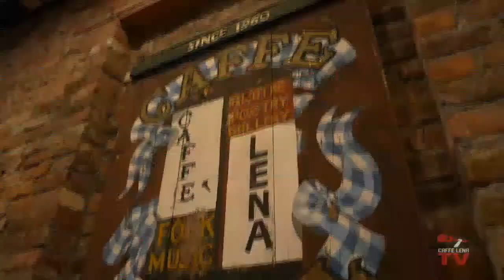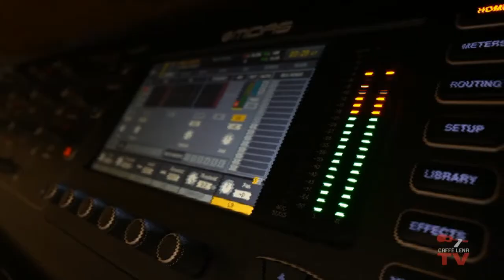Jon McLaughlin with Kris Allen - Live At Caffe Lena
This is a free preview of the first two songs of tonight's show. To see the full performance and get access for one week, please buy a ticket to support the artists on CaffeLena.tv

Jon released his debut album, Indiana, in 2007 on Island Def Jam, attracting fans with his heartfelt, hook-laden songwriting and impassioned delivery. He’s released six full-lengths in the years since and revealed a true evolution in both his piano playing and singing. He’s played shows with Billy Joel, Kelly Clarkson and Adele, collaborated with longtime friend Sara Bareilles, co-written with Demi Lovato and even performed at the Academy Awards in 2008.